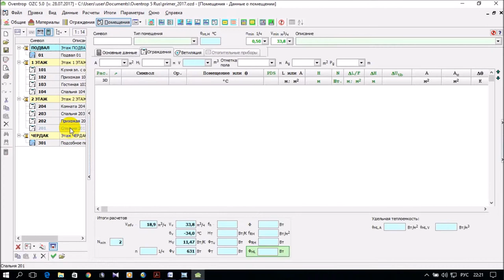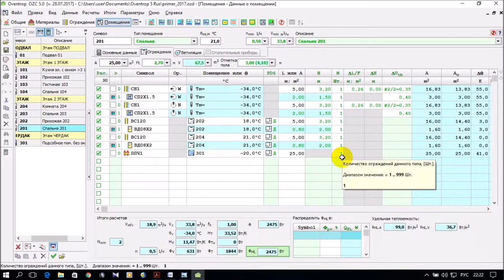Программа Oventrop OZC 5.0. S01.E06. Расчеты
Приставлен пример выполнения расчетов в программе Oventrop OZC 5.0 для курсовой (проект) работы. Курсовая работа по дисциплине "Отопление 1" для студентов разных форм обучения. Будет полезна студентам, преподавателям и специалистам в сфере строительства.